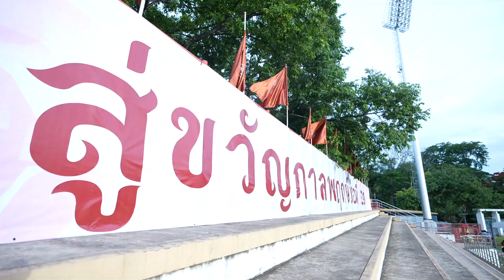ประมวลภาพบรรยากาศ "โฮมฮับหล่าคำแพง ฮ้อยแฮงฮักมั่น สู่ขวัญกาลพฤกษ์ช่อที่ 61"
มาแล้ว!! คลิปประมวลภาพบรรยากาศ พี่ๆน้องๆสุดอบอุ่น ในกิจกรรม "โฮมฮับหล่าคำแพง ฮ้อยแฮงฮักมั่น สู่ขวัญกาลพฤกษ์ช่อที่ 61" ณ สนามกีฬา 50 ปี มหาวิทยาลัยขอนแก่น